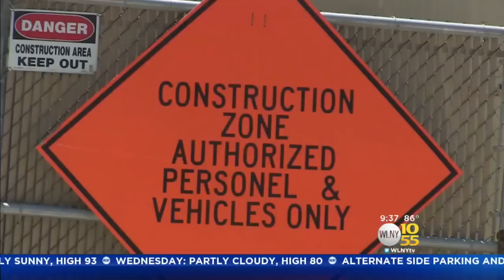Beach Lovers Say Jetty Construction Totally Stinks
TV 10/55’s Richard Rose said the Army Corps of Engineers is promising to complete the smelly restoration project quickly.